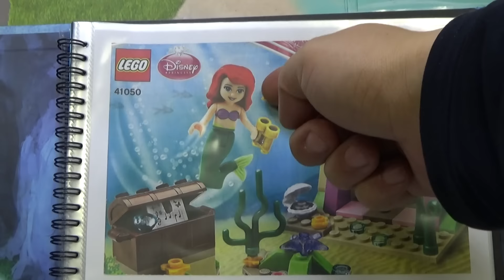레고 디즈니 프린세스 애리얼의 숨겨진 보물 41050 인어공주 조립 리뷰 Lego Disney Princess Ariel's Amazing Treasures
멋진 물속 세계에 숨겨진 애리얼의 놀라운 보물 창고를 함께 살펴 보라는 77pcs 의 제품으로 단순한 구성으로 여자 아이들이 소꿉장난용 제품으로 보시면 될듯 하네요~

단종된 제품인지 인터넷 쇼핑몰 최저가 3만원대의 가격에 판매가 되고 있습니다.

애리얼과 그녀의 절친 플라운더가 인간 세계에서 흘러 나온 물건들을 찾고 있어요. 아름다운 산호초와 예쁜 황금의 문을 탐험해 보세요. 보물을 찾아 내고 찾아 낸 물건들을 보물상자에 감춰 두기 위한 모험의 길을 애리얼과 함께 떠나 보아요. 애리얼이 악보를 따라 노래 연습을 하고 황금의 문을 통과하고 플라운더와 술래잡기를 하고 있네요.

- 애리얼의 미니 인형 피겨와 플라운더가 들어 있습니
다여닫을 수 있는 황금의 문과 아름다운 해초에 둘러싸인 보물 상자가 들어 있습니다
다이아몬드, 쌍안경, 악보, 삼지창, 입이 열리고 진주가 숨겨져 있는 조개, 불가사리 등의 액세서리가 들어 있습니다
귀중한 물건들을 찾아 비밀의 보물 창고에 숨겨 두세요
조개 안에 숨겨진 진주를 찾아 보세요
애리얼이 악보를 보고 노래 연습을 하는 것을 도와 주세요
황금 문의 크기는 높이 9cm, 폭 8cm, 깊이 5cm입니다
보물 상자의 크기는 높이 3cm, 폭 2cm, 깊이 2cm입니다.